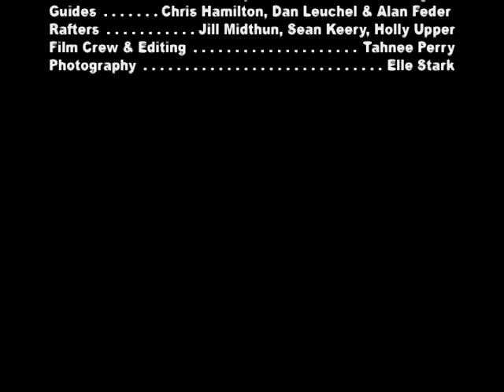Rafting with Stay Aspen Snowmass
Rafting Slaughterhouse on the Roaring Fork river with Stay Aspen Snowmass & Aspen White Water